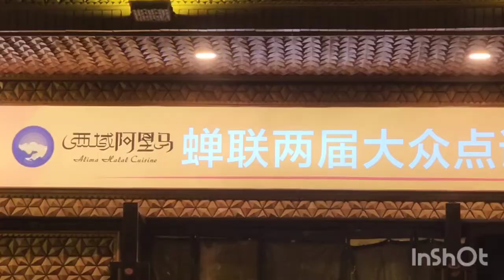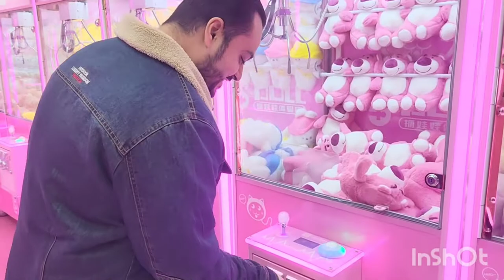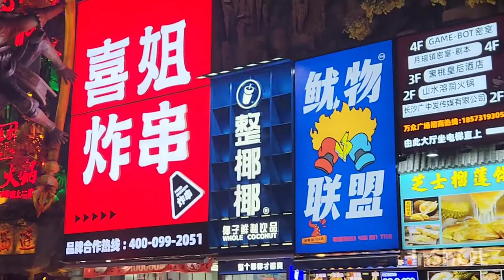Alima Halal Restaurant In China 🇨🇳 | Win 4 Teddy Bear 🧸 😂 | AliButtVlogs&tour's